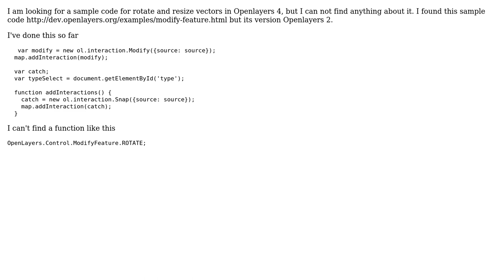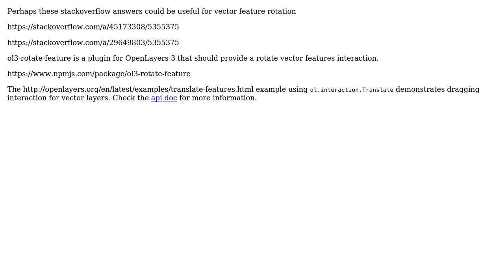Is there any modify feature functions like rotate,resize and drag for vector layer in OpenLayers 3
GIS: Is there any modify feature functions like rotate,resize and drag for vector layer in OpenLayers 3 or 4?

With thanks & praise to God, and with thanks to the many people who have made this project possible! | Content (except music & images) licensed under CC BY-SA | Music | Images & others | With thanks to user pavankguduru user Omur Bilgili and the Stack Exchange Network Trademarks are property of their respective owners. You are responsible for your own actions.